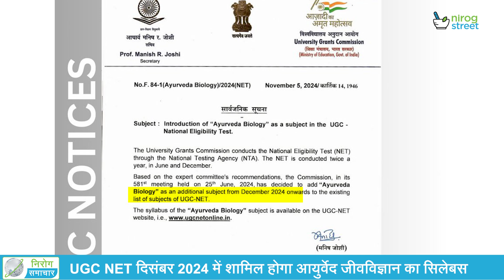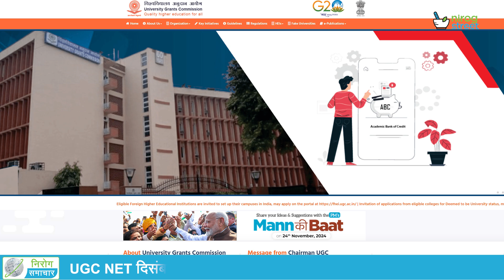UGC NET में जोड़ा गया आयुर्वेद जीवविज्ञान | Ayurveda Biology in UGC NET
Ayurveda aur Biology ab UGC NET mein! Jaane kaise badhenge candidates ke career options

विश्वविद्यालय अनुदान आयोग या UGC ने भारत की पारम्परिक विद्याओं का प्रसार करने और उन्हें बढ़ावा देने के उद्देश्य से अहम कदम उठाते हुए आयुर्वेद जीवविज्ञान (Ayurveda Biology) को नए विषय के तौर पर राष्ट्रीय पात्रता परीक्षा, यानी NET में शामिल कर दिया है। देखिए पूरी रिपोर्ट।